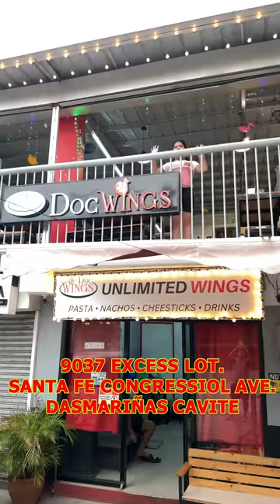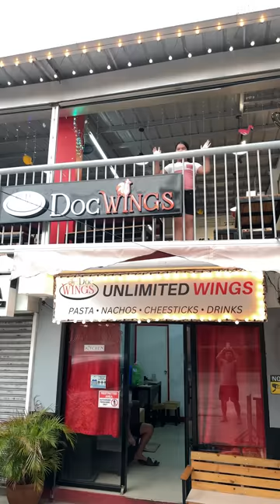SOBRANG Daming UNLIMITED CHICKEN WINGS Flavors sa Dasmariñas Cavite